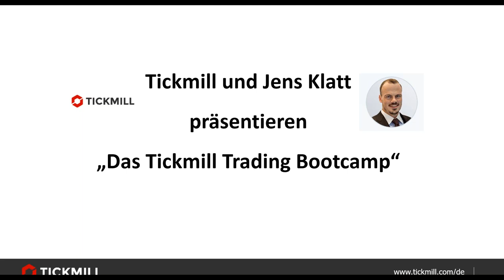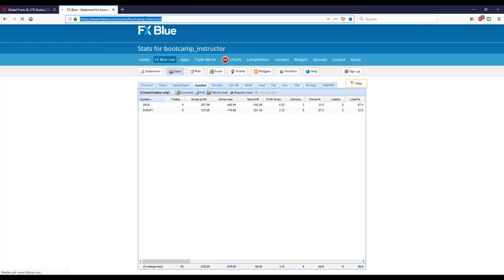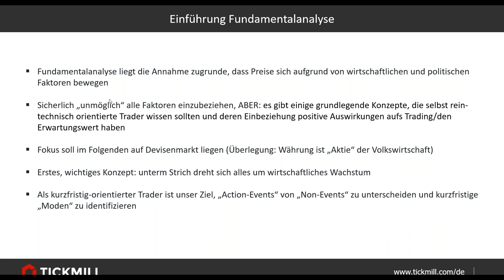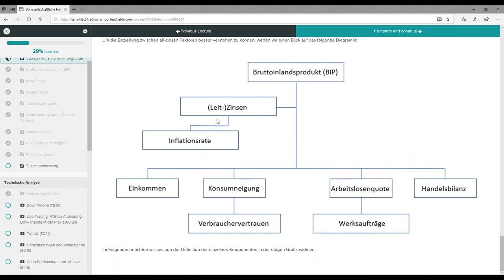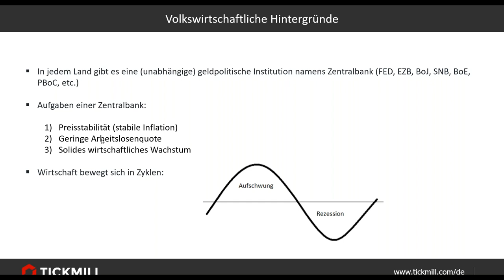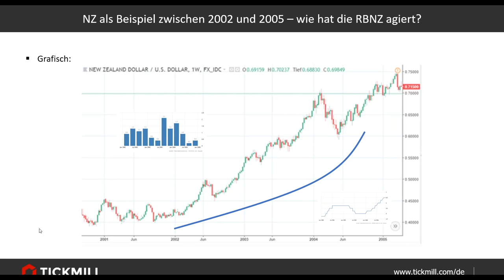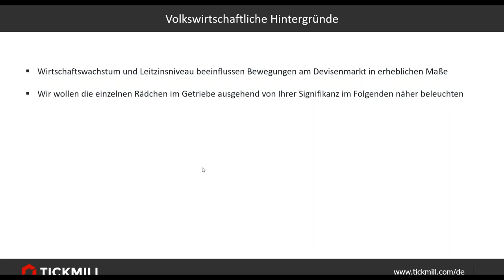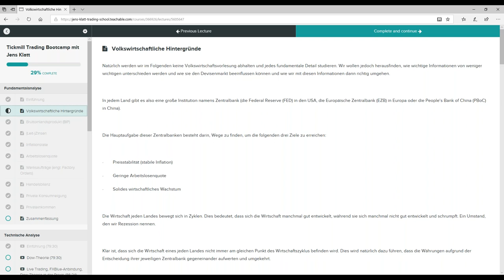Einführung, Volkswirtschaftliche Hintergründe, BIP